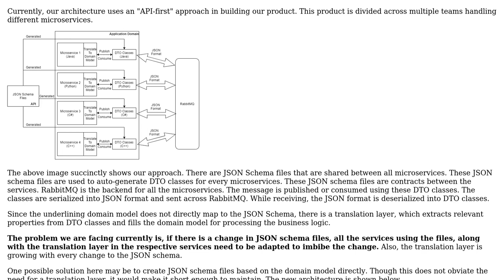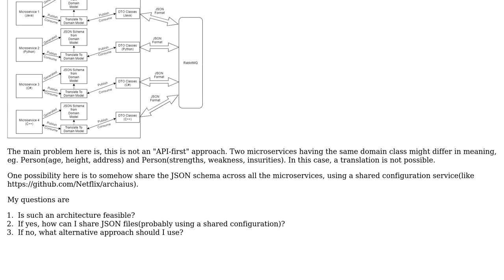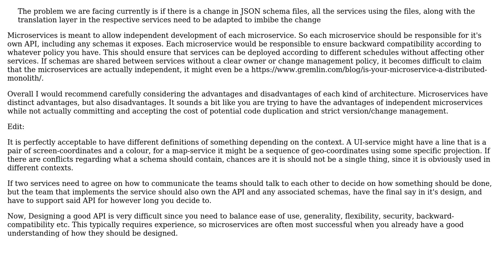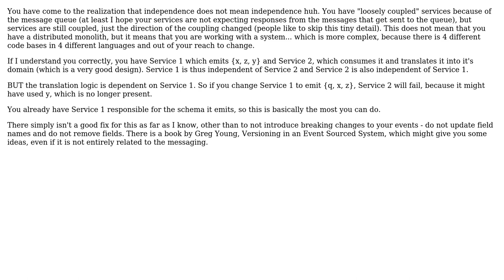Software Engineering: How to share API between microservices? (2 Solutions!!)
Software Engineering: How to share API between microservices?

With thanks & praise to God, and with thanks to the many people who have made this project possible! | Content (except music & images) licensed under CC BY-SA | Music | Images & others | With thanks to user Nishant123 user lennon310 user JonasH user Blaz Mrak user Andrzej Sydor and the Stack Exchange Network Trademarks are property of their respective owners. You are responsible for your own actions.